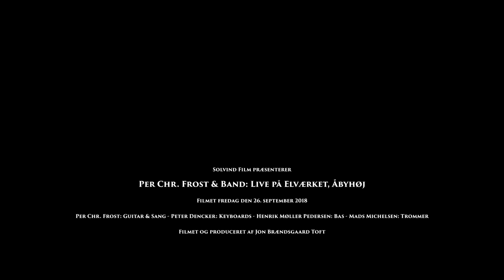Per Chr. Frost & Band - Live på Elværket, Åbyhøj 26/9/2018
Det var en fornøjelse at få lov at lave en lille amatør koncertfilm med Per Chr. Frost & Band tilbage i 2018. Koncerten er ret unik, for politiet foretog massiv tjek af køretøjer på motorvejen den aften, så trommeslager Mads Michelsen nåede først frem til 2. sæt.
R.I.P. Per, du var en af de bedste!

Sætliste:
Set 1:
Old Friend's Back
Driftin' Blues
Only a Hobo
Christer's Kråkor
Walking After Midnight
Don't Cry Sister

Set 2:
Heart to Heart
Black Crow Blues
Have Mercy
Albatross
Tannis Bay
Sinking Like a Stone
Karla Ponti in the Twilight
It's Gonna Rain Tonight
Cardenas Revisited
Sweet Child
Give It to Me
Fuldmånen Lyser